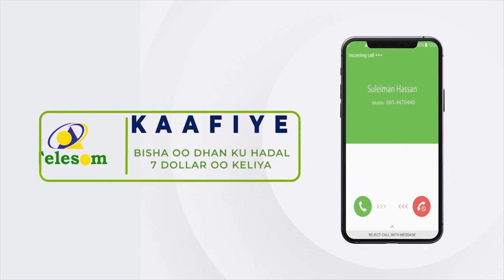Dab ka kacay xeryaha Xoolaha Berbera oo baabi'iyay Caws tiro badan oo xeryaha yaalay.